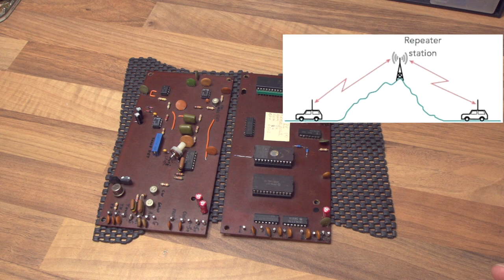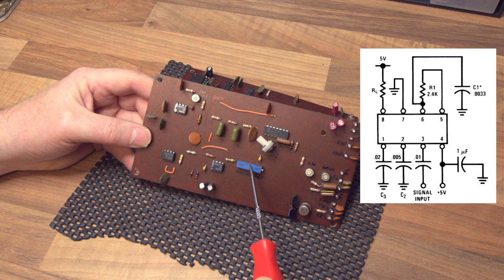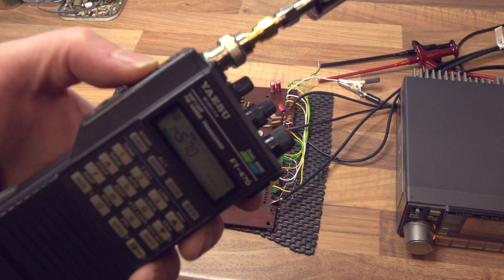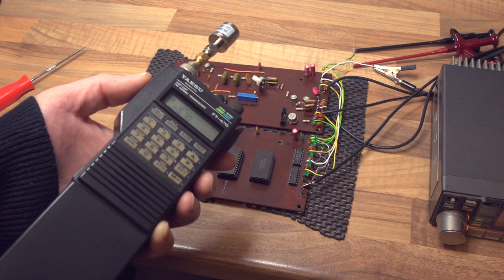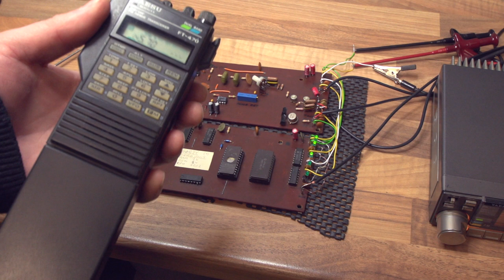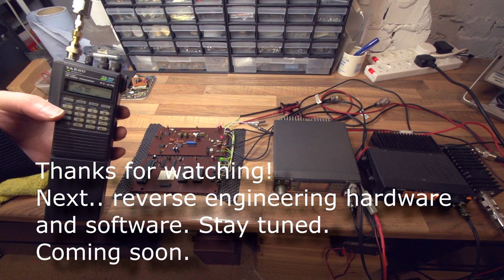6502 CPU based Amateur Radio Repeater project - back from 1986!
In this video we take a look back to an old hand made 80's project of an amateur radio repeater. Here we get the 6502 CPU based repeater back in operation and we will eventually, in the following videos, reverse engineer the whole thing from scratch. Schematic, source code firmware and even design a new PCB!. If you enjoy the process of looking at retro computer designs or reverse engineering circuits in general, this video series could be for you. Hope you enjoy it!